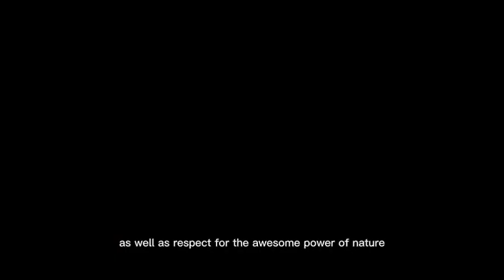Surfing a Tsunami: Riding the Ultimate Wave of Destruction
Get ready to witness the extreme thrill of surfing a tsunami in this heart-pounding adventure! 🌊 Join professional surfers as they conquer the ultimate wave of destruction, defying all odds and pushing the limits of adrenaline-fueled excitement. Brace yourself for jaw-dropping stunts, breathtaking views, and unimaginable courage as these athletes ride nature's most powerful force. Will they conquer the towering waves or be swept away by the raw power of the ocean? Tune in to experience the rush of surfing a tsunami like never before! Hit the play button now and get ready to be amazed! 🏄‍♂️🔥